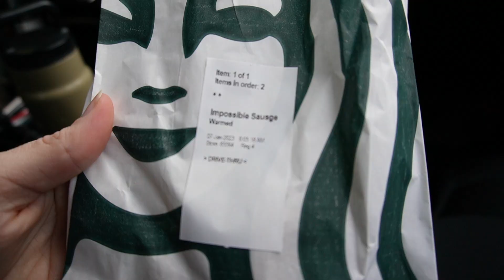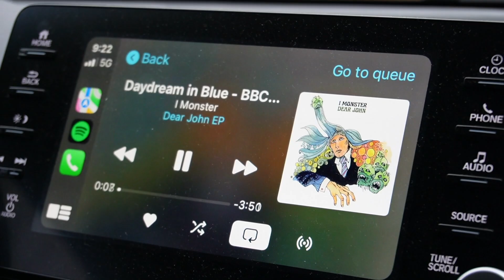FIRST VLOG EVER | Muddy Offseason @ Paintball Central Greensboro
First vlog of 2023. Muddy day of ball at Paintball Central in Greensboro, NC.